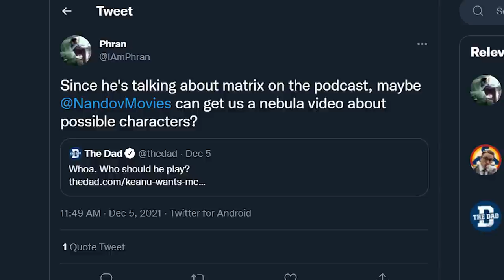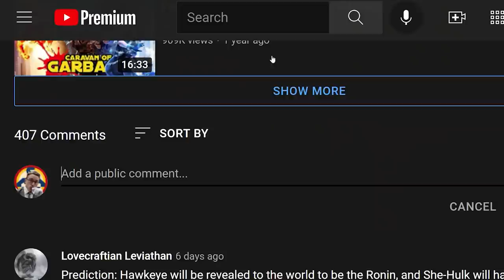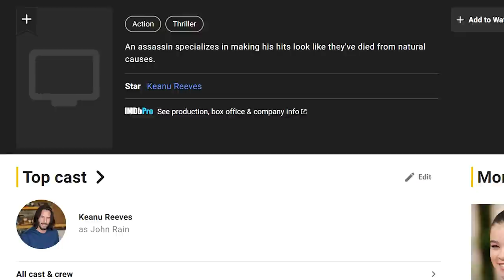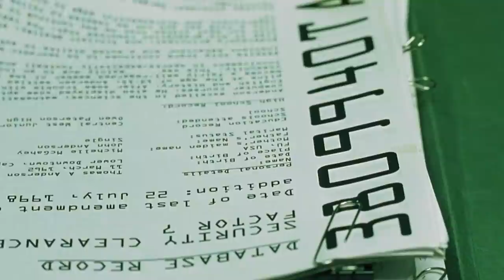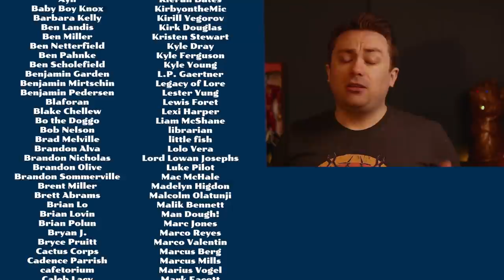Fancasting Keanu Reeves in the Marvel Cinematic Universe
He's one of the biggest actors working today. He is not a part of the biggest film franchise in history. But he wants to be. So let's take a look at some of the comic characters that Keanu Reeves would be perfect for.